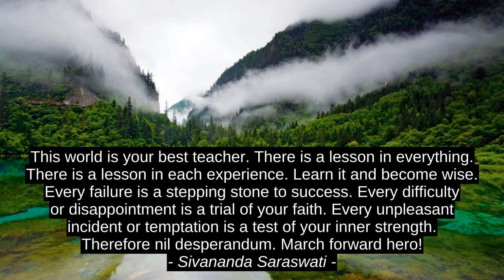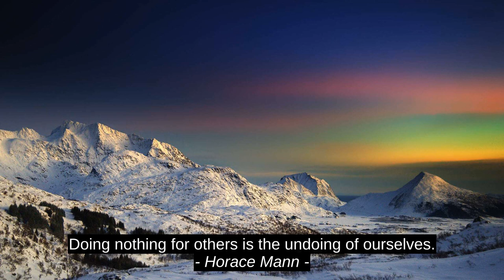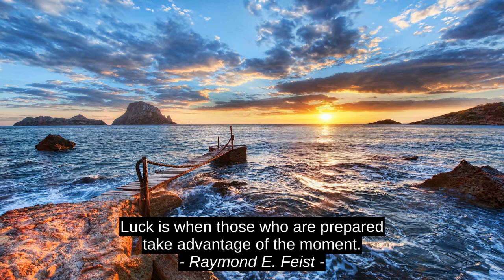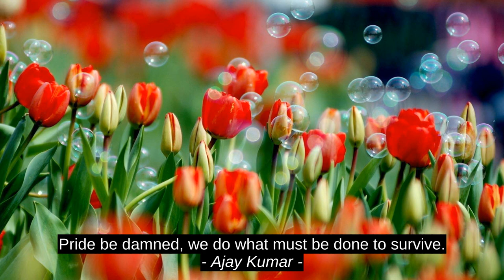10 Best Quotes - Henry Van Dyke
Ajay Kumar, Sir Kristian Goldmund Aumann, Myrtle Filmore, Raymond E. Feist, Isobelle Carmody, Bill Cosby, Horace Mann, Sivananda Saraswati, Stormie Omartian, Henry Van Dyke, inspiration, motivation, success, top, citation, quotes, best